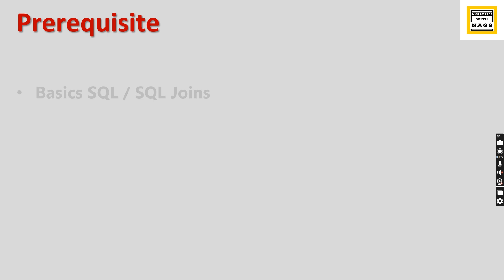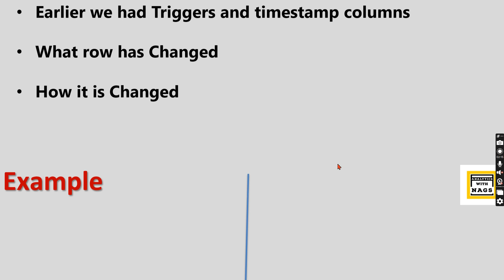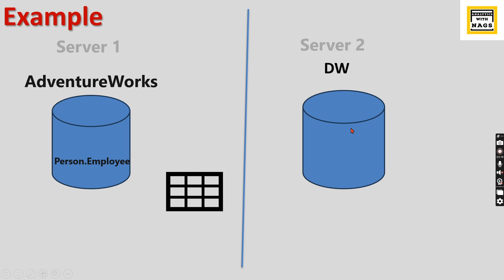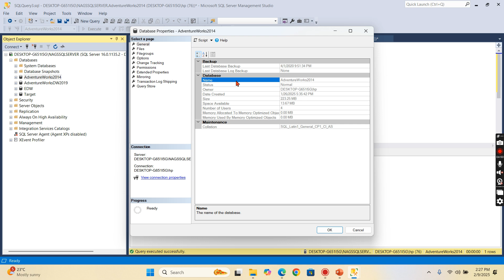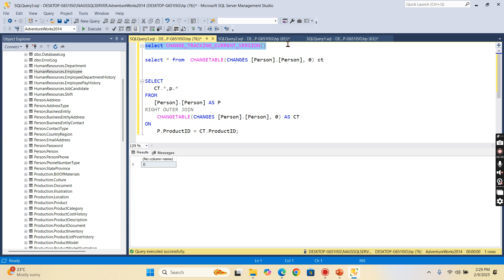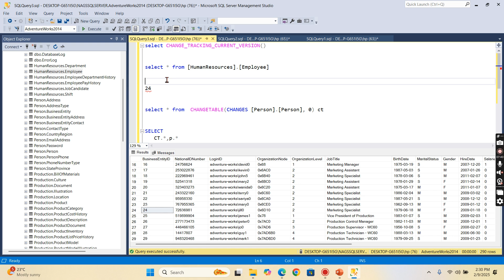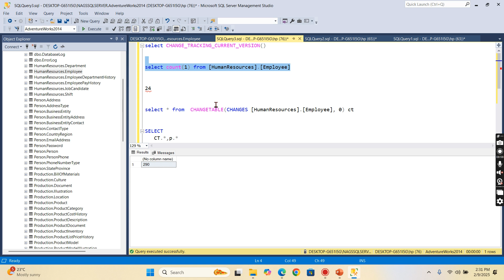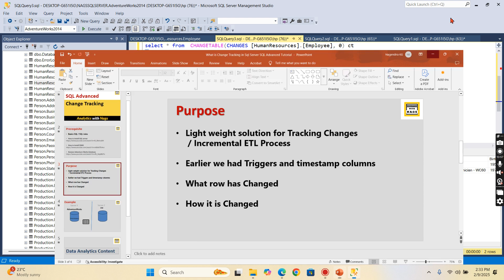What is Change Tracking in SQL Server | SQL Advanced Tutorial (22)